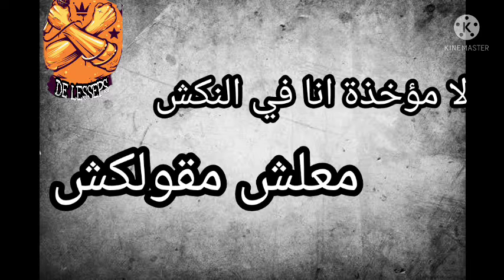3la Elrogola 3ayesh ( De Lesseps ) || علي الرجولة عايش ( ديليسبس )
علي الرجولة عايش
DE LESSEPS
Written By : De Lesseps
Prod By : Free Beat

ابيوسف مروان موسي مروان بابلو ويجز
راب ابيوسف مروان موسي مروان بابلو ويجز
راب احمد مكي فليكس حسين ابو الأنوار سانتا
سلطان الشن حودة بندق
رامي جمال محمد حماقي احمد جمال